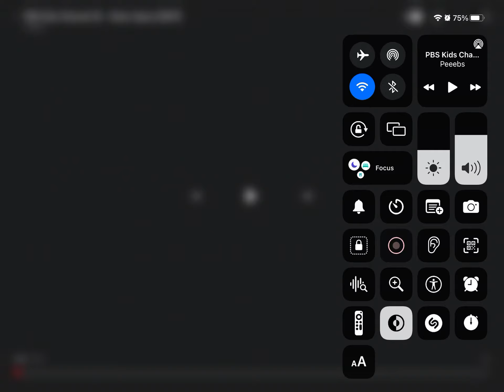me whenever i am driving the joe mama spaceship